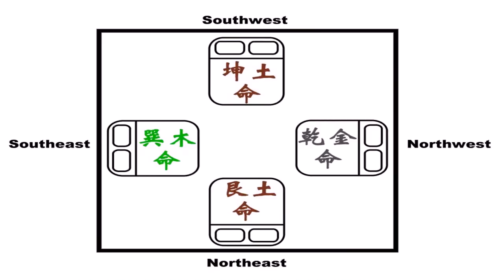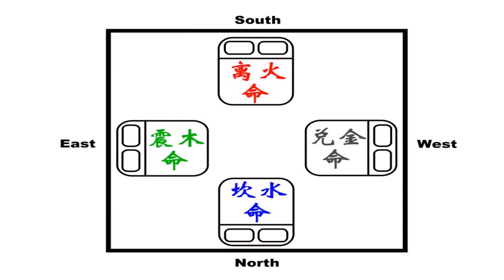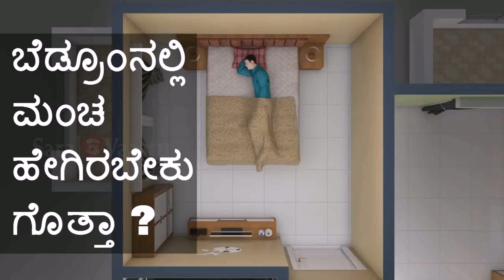Bedroom Design Bed Placement - DaddyGif.com (see description)